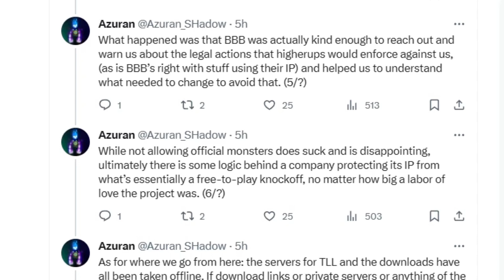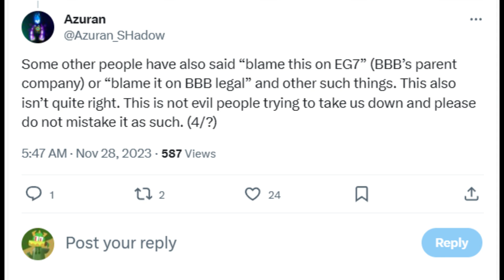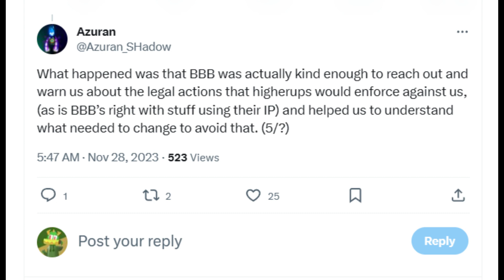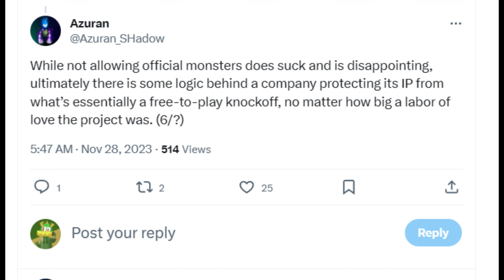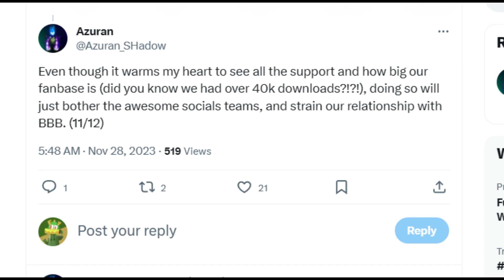Big Tll Announement! - DO NOT SEND HATE TO BBB! - My Singing Monsters The Lost Landscapes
My Singing Monsters TLL made my @RawZebra

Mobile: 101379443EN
DOF: XNYT8SKY

"One of the most intriguing and unique games to date."
USA Today

"Toe-tapping charm and gravelly songs are worthy of endless encores"
GAMEZEBO

"The creativity of layering monsters and the animation is what makes this worth your time"
APPSTORE ARCADE